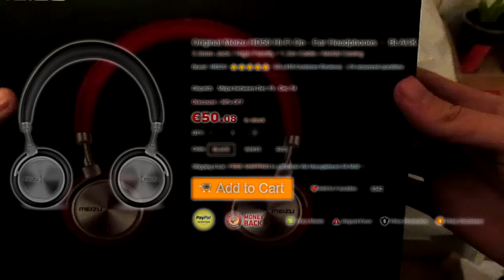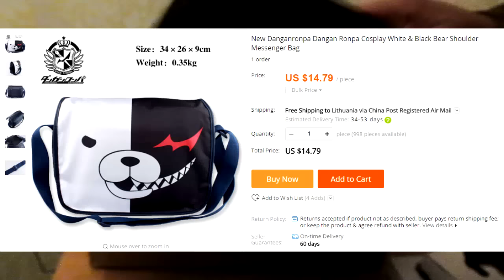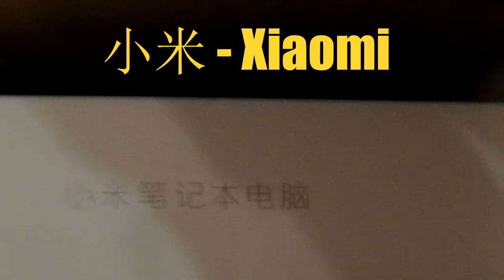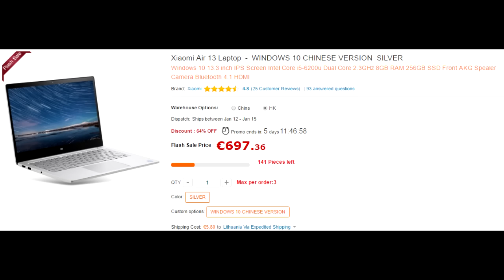5 Siuntiniai iš Kinijos (Aliexpress ir Gearbest)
Tai yra Dėdės iš Kinijos atsiusti siuntiniai.
Sorry tik už vaizdo kokybę, po ranka buvusi kamera stipriai pavedė.
O iš kinų nauja dar neparėjo.

Aliexpress ir Gearbest
Tai toks testinis video

Siuntinukai

Muzika :

Lee Hom - Hua Tian Cia
Taeyon 11/11
Hao Ge - Eastern Girl
Without the Communist Party, There would No New China
Musicage - Baccano OP 16